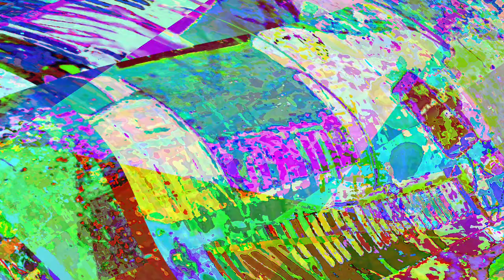[EPILEPSY WARNING] Movie 23 06 01 14h30m11s *Photosensitivity Warning*